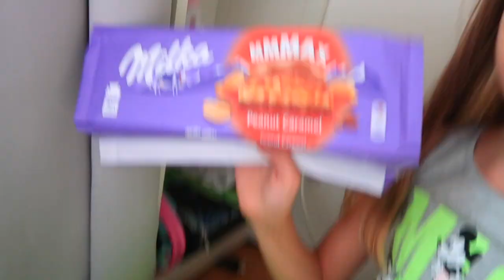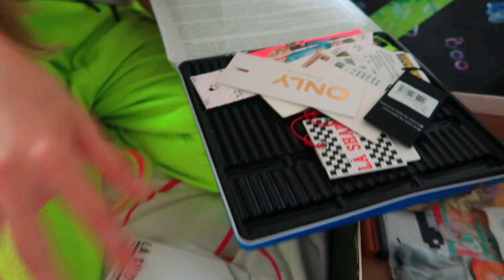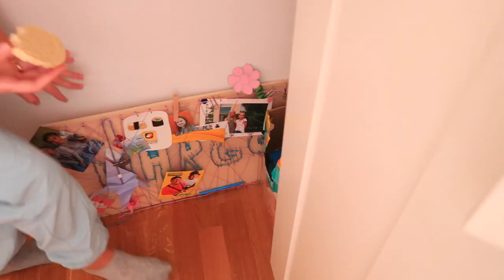ПОМЕНЯЛИСЬ Комнатами НАВСЕГДА??? / Сестрички. life